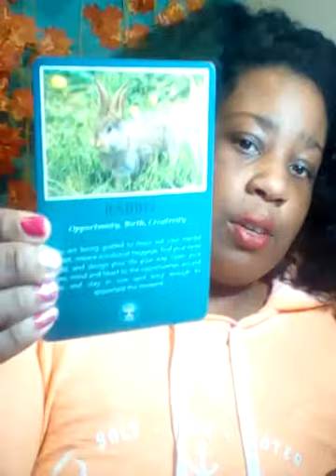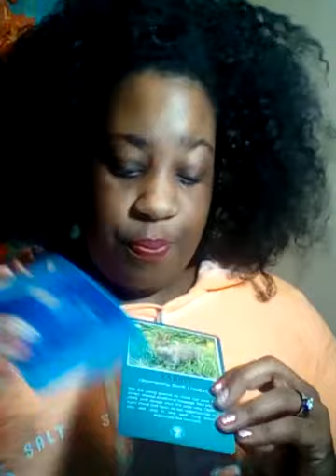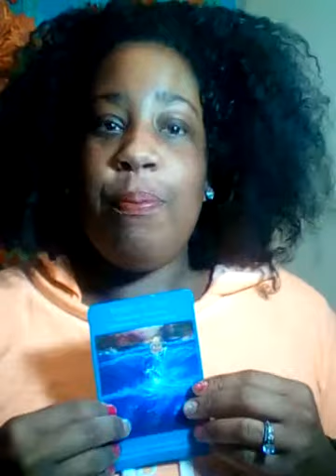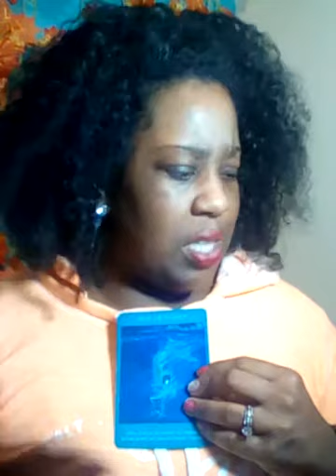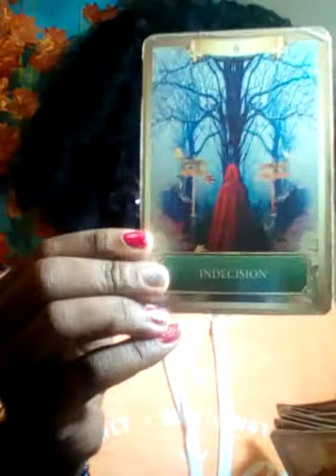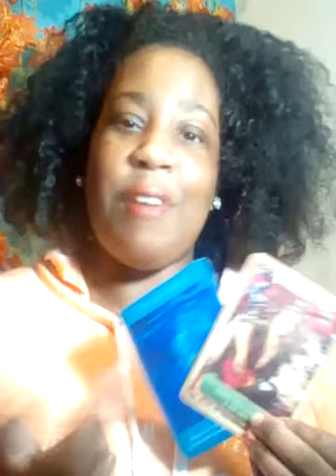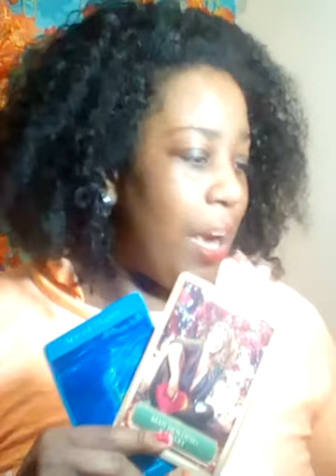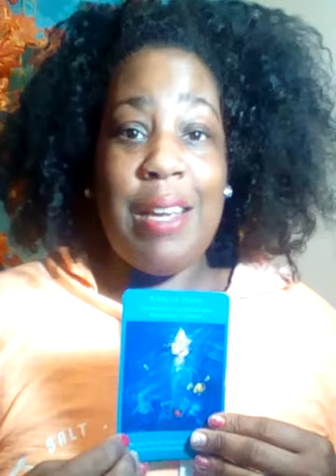Gemini Life & Love September-October 2020 Love Triangle or Something New With Side Person. At last.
Follow me Every Tuesday 6Pm until Further Notice We are live #555 for a Reading for just $5.55 on Instagram Only